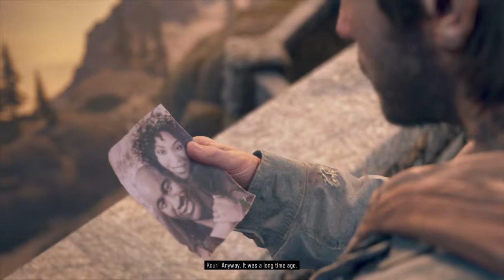DAYS GONE_ Part 59 prove it to me